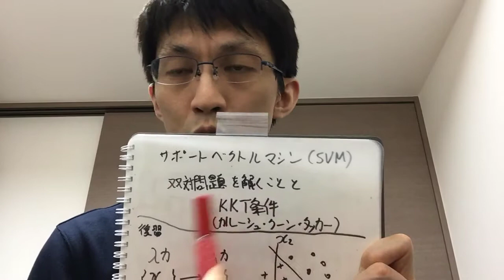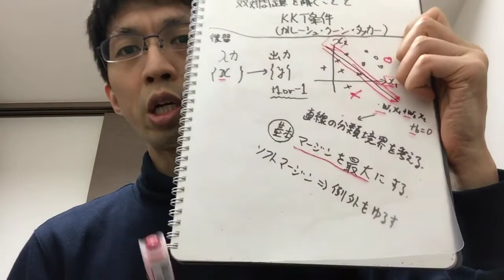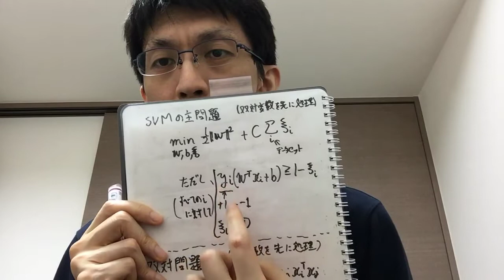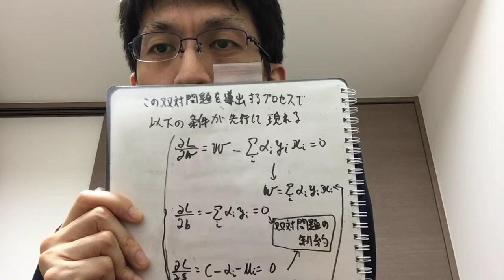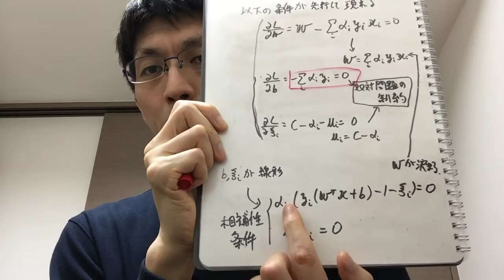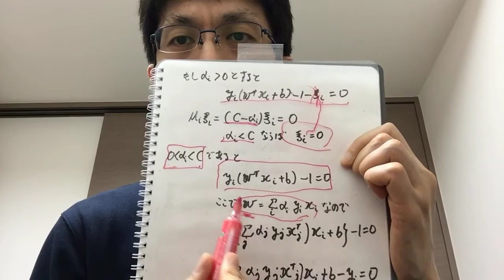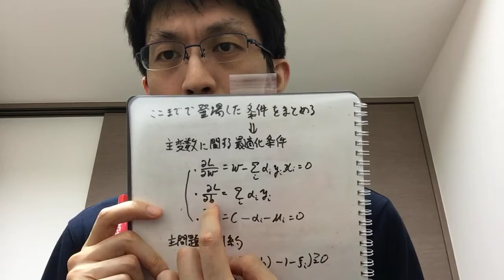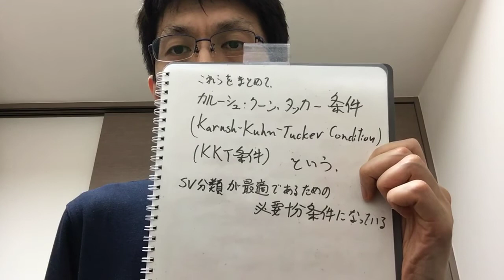【サポートベクトルマシン入門】その５：双対問題の解き方とカルーシュ-クーン-タッカー条件（KKT条件）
前回は、双対問題を導出してそれが主問題を解くことと等価であるということを学びました。今回は、前回までの復習を少しして、そこからどのように分離境界を得られるのかを勉強します。最後に、カルーシュ-クーン-タッカー条件（KKT条件、Karush-Kuhn-Tucker condition）を紹介します。今回もきちんとした証明にはなっていません。まずは、SVMを使いこなせる基礎知識を押さえてしまいたいと思っています。おいおいちゃんとした証明まで持っていきたいと思います。

(修正) yi(w xi+b) − 1 − ξi → yi(w xi+b) − 1 + ξi
今回の話の本筋に大きくは関係しませんので、動画は間違えたままです。
次回の動画で説明をしています。